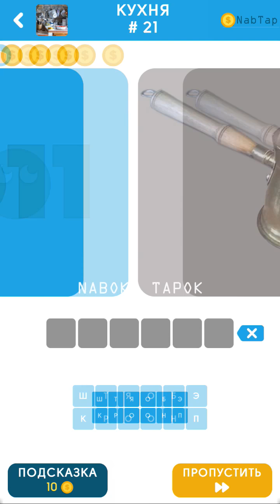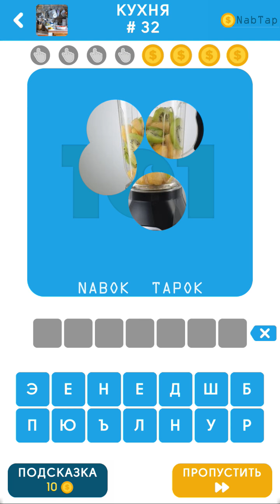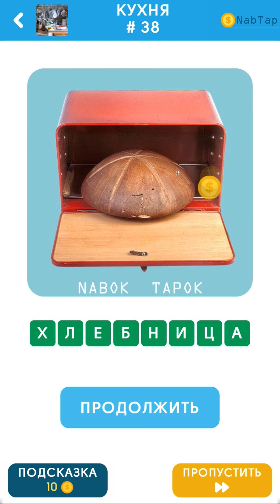101 Картинка - Кухня ответы #21-40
Не можешь угадать, что на картинке по теме Кухня в игре 101 Картинка: Фото Викторина?